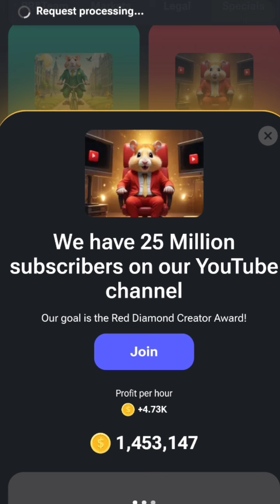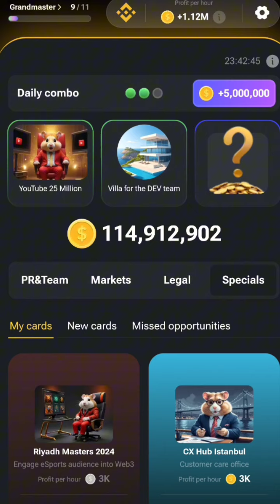Today's Hamster Kombat Daily combo 🥳🤯6/7/2024